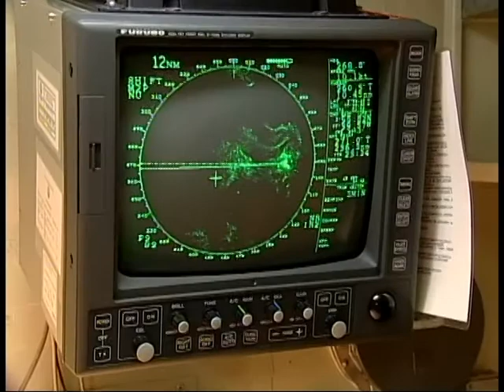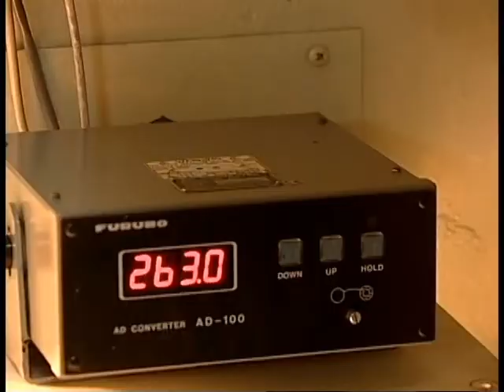Expedición a la isla Malpelo 2 de 5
La expedición con Cuentos Verdes que realicé a la isla Malpelo en 2016, recién declarado el Parque Nacional como Patrimonio Natural de la Humanidad ante la UNESCO.